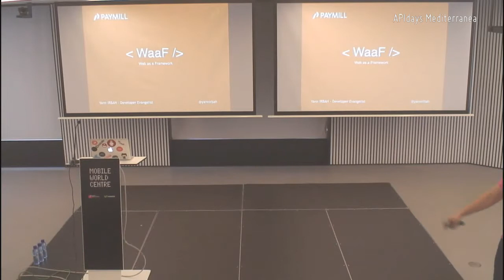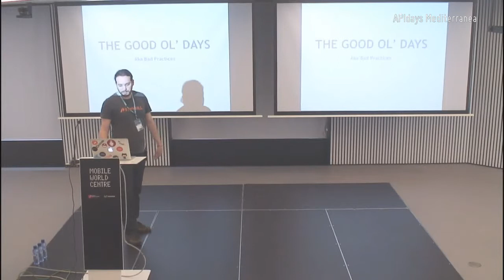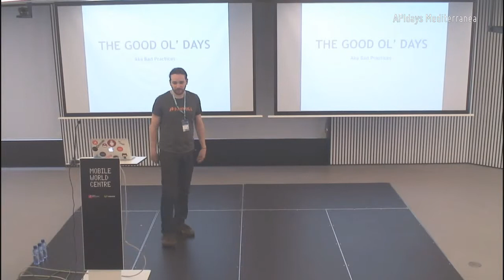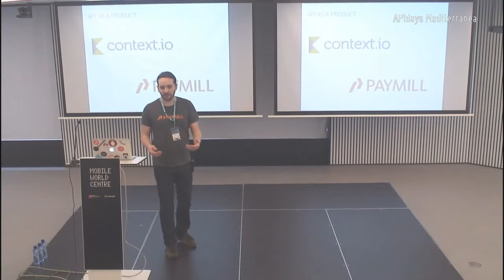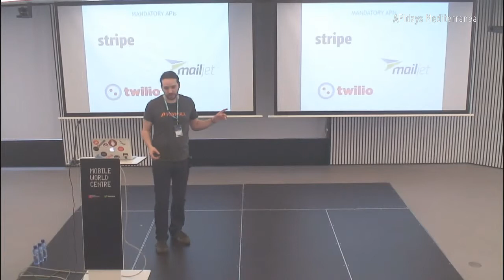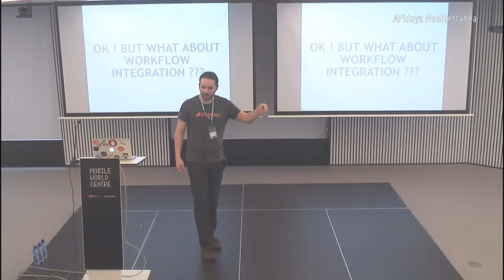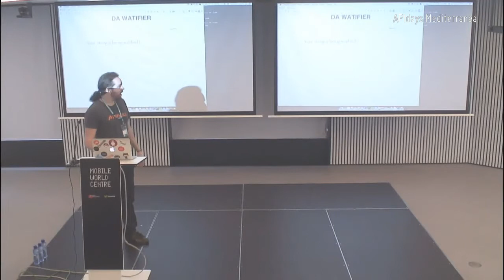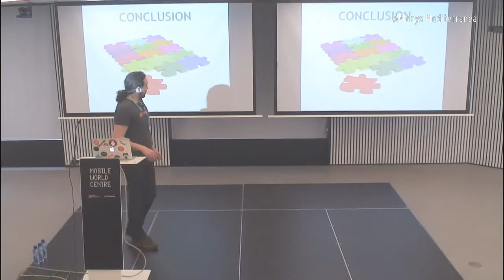WaaF: The Web as a Framework, in APIdays Mediterranea 2014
Yann Irbah from Paymill at APIdays Mediterranea 2014.
APIdays Mediterranea 2015 edition: May, 6th-7th in Mobile World Center, Barcelona